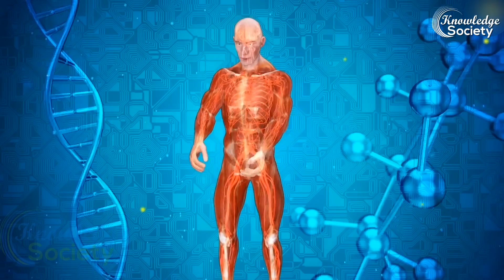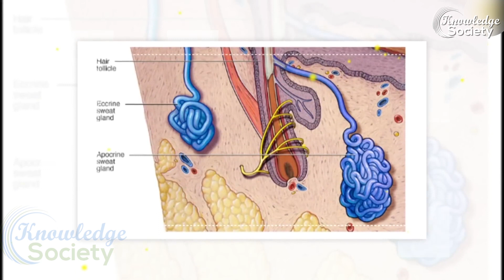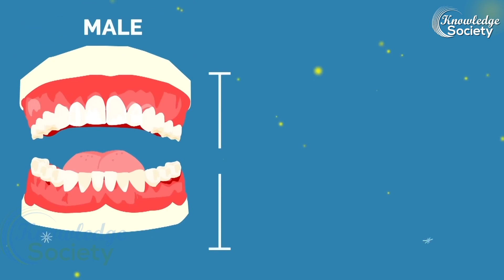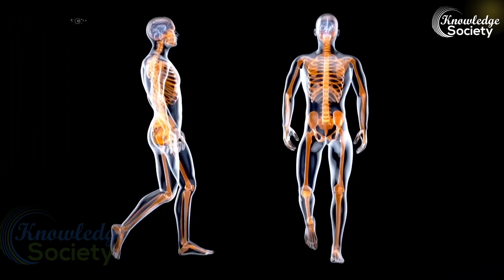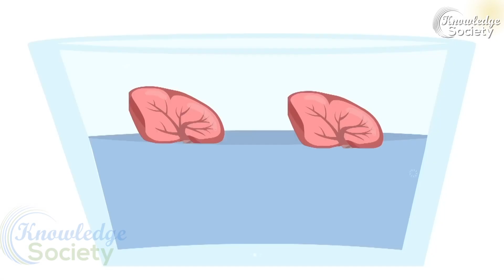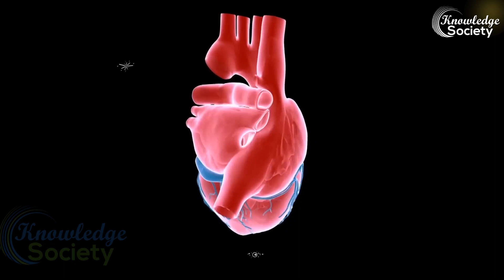शरीर से जुड़े ये फैक्ट आपके होश उड़ा देंगे ,Amazing Facts About the Human Body@knowledgesociety9461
शरीर से जुड़े ये फैक्ट आपके होश उड़ा देंगे ,Amazing Facts About the Human Body
Hiii Guys Wecome to my channel
This channel often covers a wide range of topics, from science and technology to history, geography, and culture. The goal of a fact-based channel is to educate and inform viewers about interesting and important facts in a fun and engaging way.

ये 5 शरीर के फैक्ट आपको देर से पता चल रहा है

Unbelievable Body Facts That Will Shock You!

5 परिणाम देखो जो आप नहीं जानते शरीर से जुड़े ये फैक्ट देंगे!

आपने अभी तक कभी नहीं सुना शरीर से जुड़े ये क्रूर फैक्ट!

5 Jaw Dropping Body Facts That'll Blow Your Mind
"शरीर के बदले ये रहस्य - क्या आप तैयार हैं?

5 शरीर से जुड़े बिल्कुल अनसुने फैक्ट्स - जानें आखिर क्या हैं ये!

5 अकेले करीब हैं शरीर से, क्या ये हैं?

आपने पहले कभी नहीं सुना ये Shocking शरीर से जुड़ी Facts!

10 बहुत चौंकाने वाले शरीर से जुड़े फैक्ट जानिए!

आपके साथ अगर ये हुआ तो होश उड़ा जाएगा!

5 भोजन से जुड़े आपने कभी सुने नहीं होए ये शरीर के फैक्ट?

5 ये वास्तविक शरीर से जुड़े अजीब फैक्ट हैं आपका सबसे बड़ा आश्चर्य!

10 अद्भुत शरीर से जुड़े फैक्ट - आप को रोकने के लिए तैयार रहेंगे?

१० असली तथ्यों से जोड़े अजीबोगरीब शरीर की रहस्य